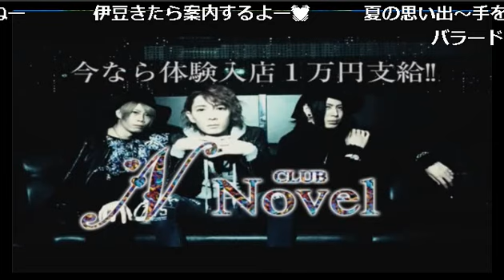今宵はサマートーク！！ハルついにニコ生でカラオケ解禁！？センスは夏が１番最高！？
SENSE-TOKYO-【櫻遊志のSENSEを磨け】(16/7/4)

《出演》
 櫻遊志、青KING、晴琉

《店舗情報》
SENSE-TOKYO-(1部)
東京都新宿区歌舞伎町2-9-10 G2ビルB2F

 【櫻遊志のSENSEを磨け】

あの櫻遊志がニコナイトにCome Back Again!!

歌舞伎町に留まらず、全国のホストの中でも飛び抜けたファッション”センス”を持つ櫻遊志が完全独立店『SENSE -TOKYO-』と言う城をついに立ち上げた！

数々のメディアにも取り上げられる程、その名を自らの力で手に入れてきた櫻遊志の勢いが止まらない!!

ホストこそお洒落であるべき！
【櫻遊志のSENSEを磨け】を見て学べばマチガイナシ！

イケメンホストも大集結！！